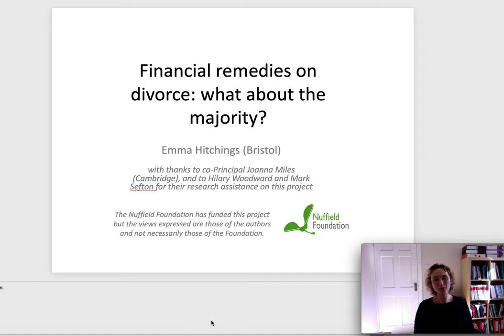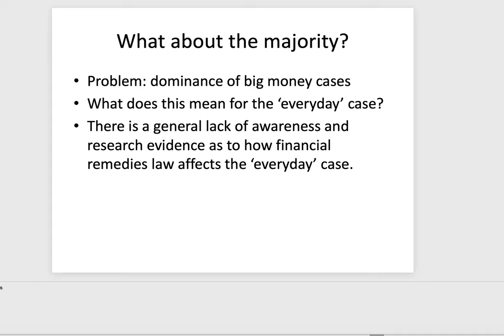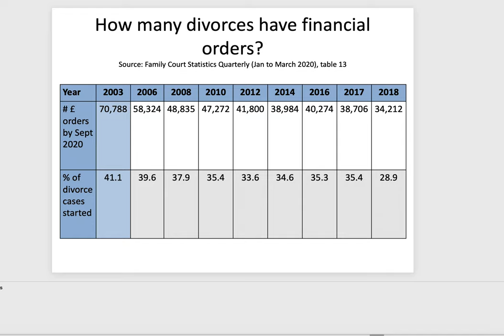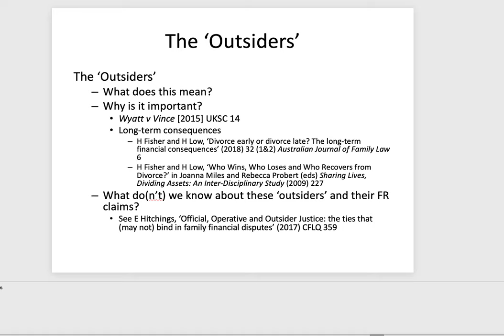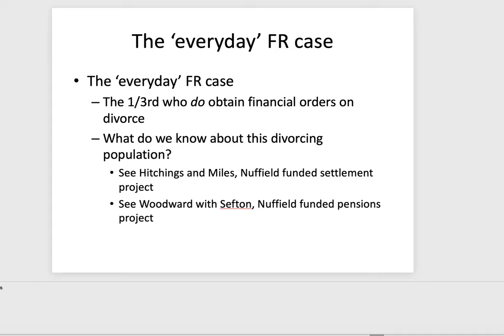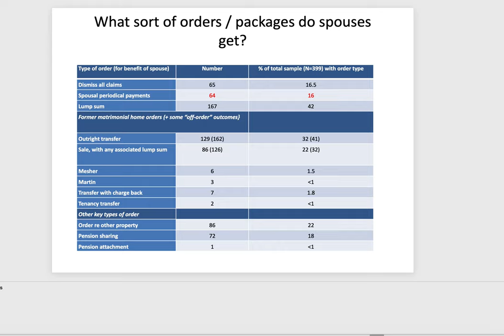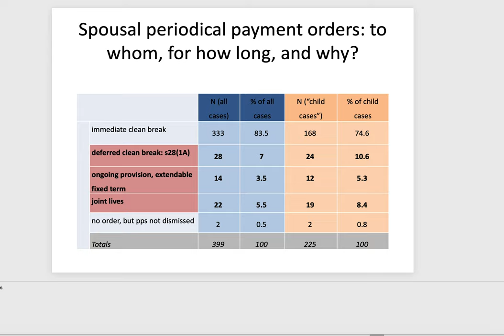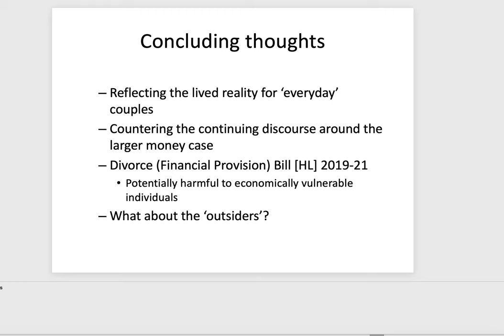Financial remedies on divorce: what about the majority?: Inside Family Law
Emma Hitchings, University of Bristol

The “Inside Family Law” Project is jointly organised by Claire Fenton-Glynn (University of Cambridge) and Leanne Smith (University of Exeter).

The aim of the project is to provide viewers with a deeper understanding of central issues in family law, as explained by experts from universities across the United Kingdom. Each video is accompanied by a text that provides further resources, allowing viewers to continue to explore the topic through relevant caselaw and academic articles.

We hope that these resources will allow viewers to better understand some of the key debates in this area of the law, both from an academic perspective, and how these principles operate in practice.